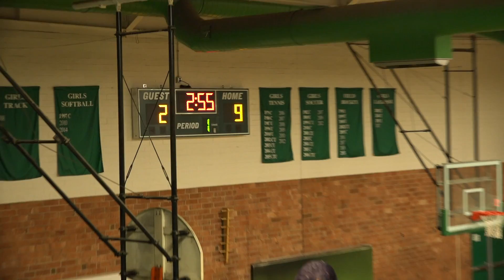Jan 23 - 7th Grade at Philips